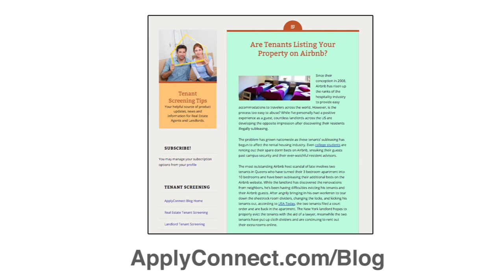Are Tenants Listing Your Property on Airbnb?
Countless landlords are discovering their tenants have been illegally subletting through Airbnb. The problem has grown nationwide as these tenants’ subleasing has begun to have a noticeable affect the rental housing industry.